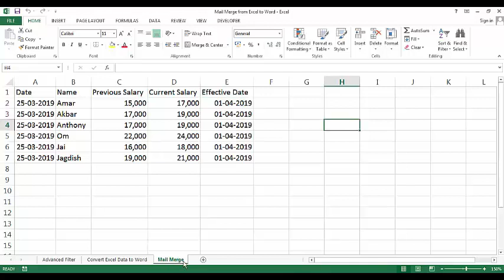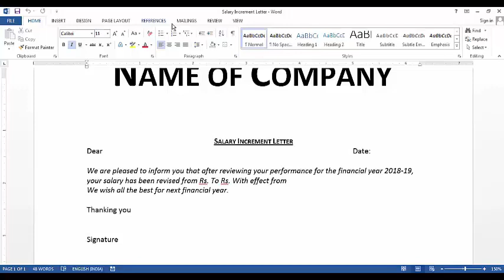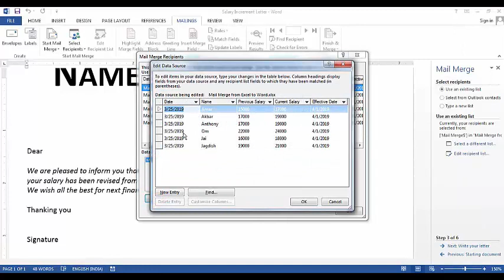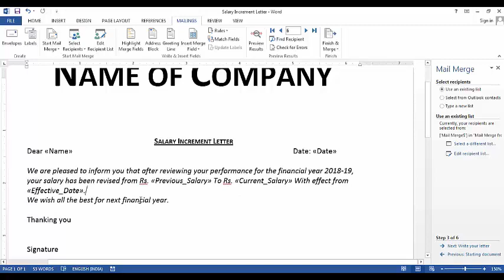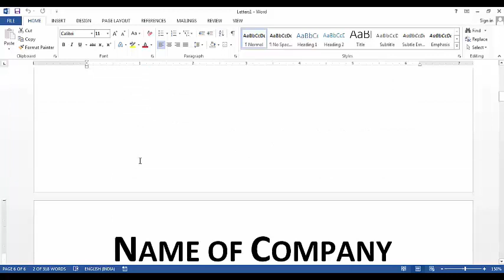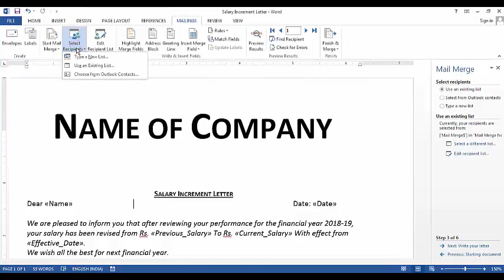Mail Merge from Excel to Word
aaj ke is video main hum Excel to Word Mail Merge karna sikhenge.